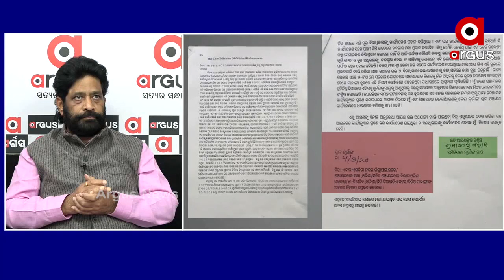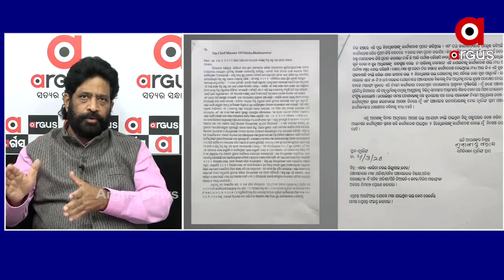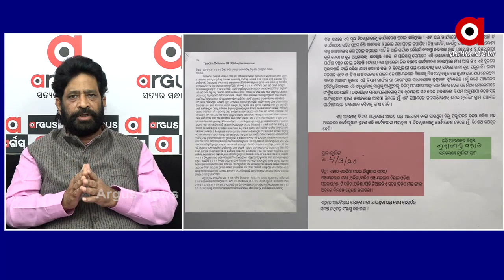ଆଇନ ମନ୍ତ୍ରୀଙ୍କୁ ଜେରା କରିବାକୁ ମାହାଙ୍ଗା ପୋଲିସର ଛାତି ଥରିବ କି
ଅଭିଯୋଗ ଆସିଥିବା ଆଇନ ମନ୍ତ୍ରୀଙ୍କୁ ଜେରା କରିବାକୁ ମାହାଙ୍ଗା ପୋଲିସର ଛାତି ଥରିବ କି. ମାହାଙ୍ଗା ଡବଲ ମର୍ଡର ଘଟଣାରେ ଏମିତି କିଛି କହିଲେ ଯାଜପୁର ବିଜେପି ସଭାପତି ଗୌତମ ରାୟ.